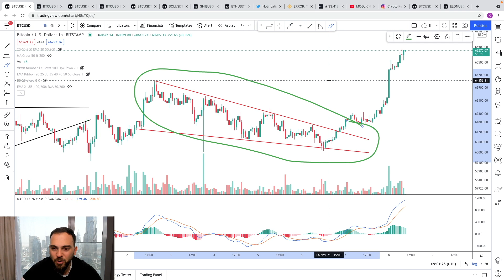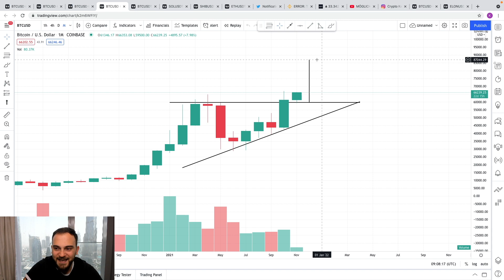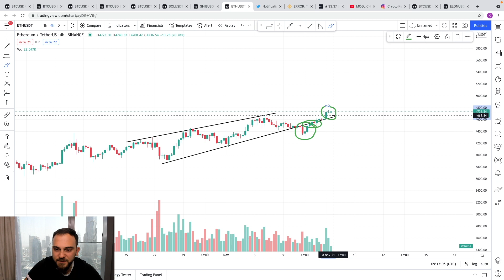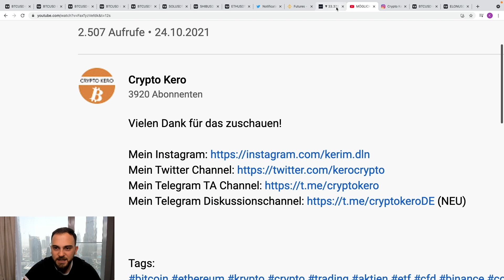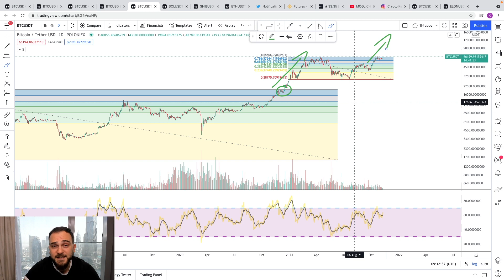DU WIRST NICHT FASSEN KÖNNEN WAS BITCOIN UND ALTCOINS JETZT VORHABEN!!!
00:00 Intro
00:52 Bitcoin Analyse
03:59 Solana Analyse
04:36 Shiba Inu Analyse
05:08 Ethereum Analyse
05:44 Bitcoin Trade Update
06:08 Chainlink (LINK) Trade Update
06:27 ALL TIME HIGH bevorstehend??
07:52 Outro